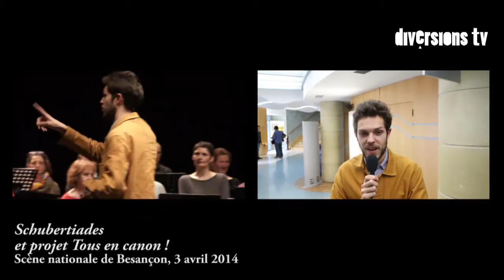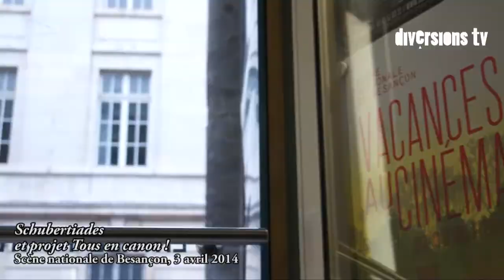Schubertiades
Le journal Diversions s'est rendu à la soirée Schubertiades le jeudi 3 avril dernier. L'ensemble Pygmalion y a présenté un programme qui proposait, en prélude, la restitution d'ateliers qui se sont déroulés durant l'année à Besançon, composé de chanteurs amateurs.